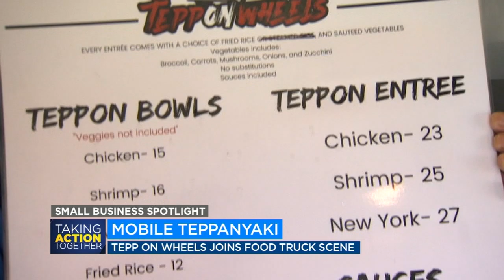New teppanyaki food truck opens in Fresno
'Tepp On Wheels' is the latest innovation hoping to carve out a space in the highly-competitive market. For more Central California news, visit abc30.com.